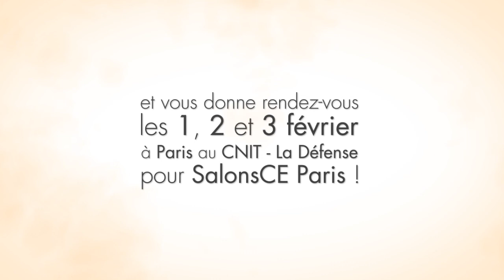Salon CE Ecard 2010